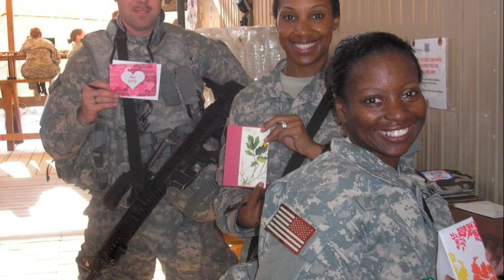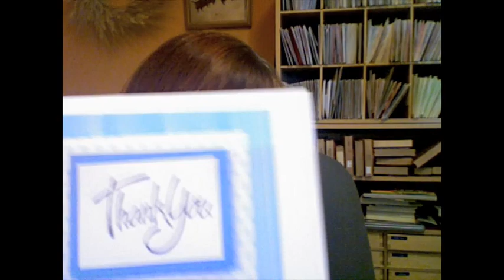State of the Operation Jan 31 2009